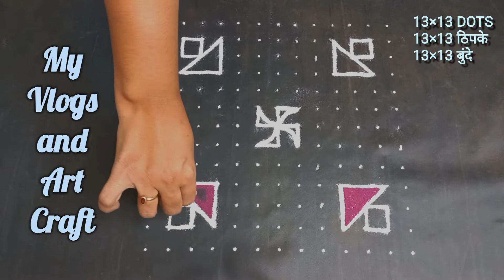13×13 DOTS RANGOLI | 13*13 ठिपके सोप्पी रांगोळी | Kolam | muggulu | easy rangoli designs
13 to 13 dots rangoli, 13 tipke wali rangoli, 13 ठिपके रांगोळी